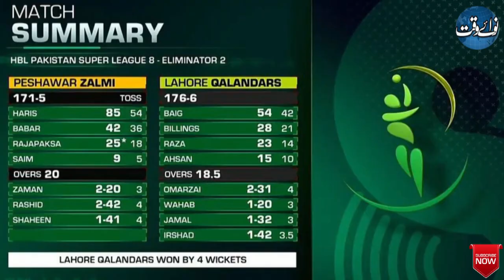Lahore Qalandar To Face Multan Sultan In Final Again